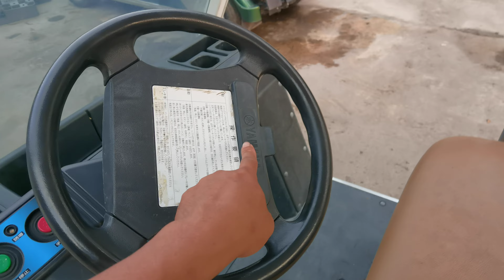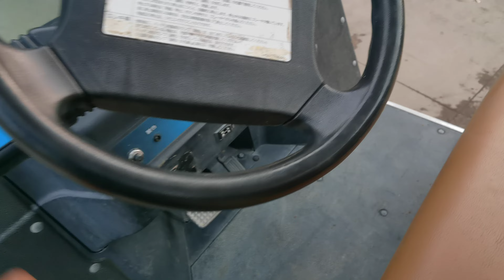XE SÂN GOLF YAMAHA 6 CHỔ . 0914466462 AN NGUYEN